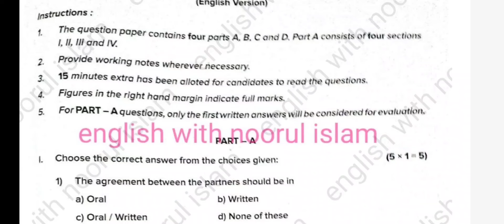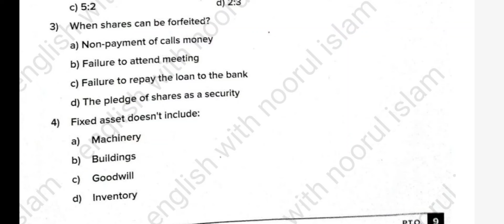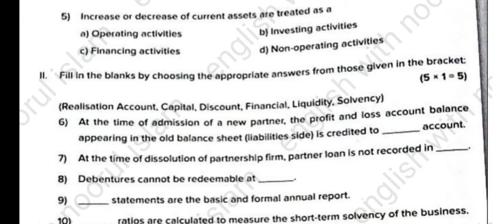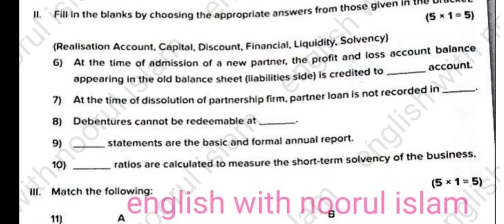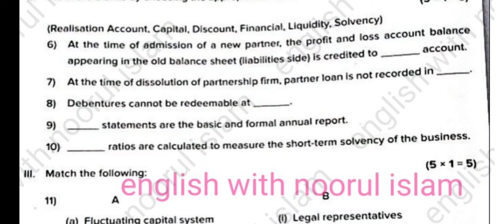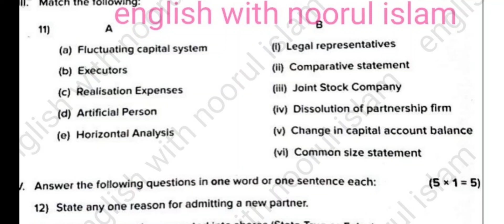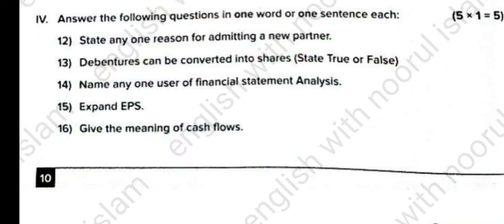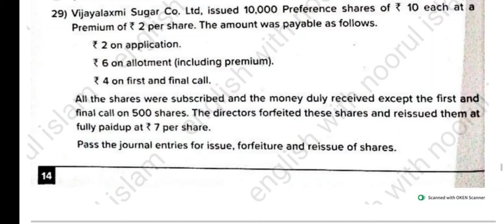2nd puc accountancy exam -3 question paper karnataka board 2024 free pdf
2nd puc accountancy exam -3 question paper karnataka board 2024 free pdf